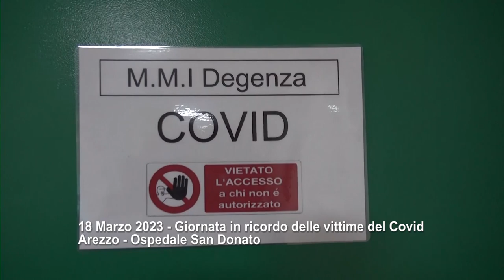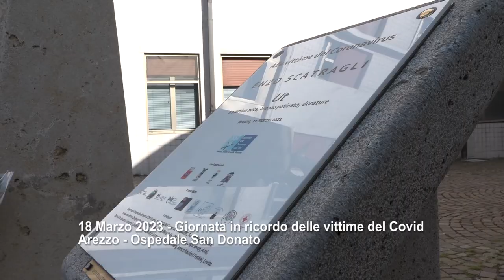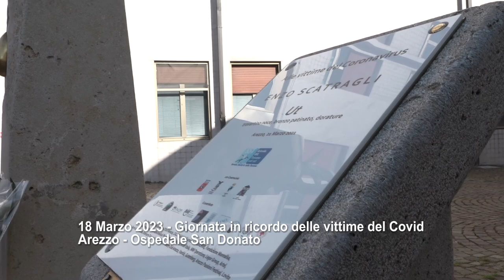18 marzo 2023 - Giornata in ricordo delle vittime del Covid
Un senso di impotenza, misto a rabbia e dolore. Questo hanno provato le tante famiglie che hanno perso i loro cari per colpa del Covid. In questo 18 marzo riaffiorano alla mente ricordi di un periodo che a distanza di anni, sembra surreale.